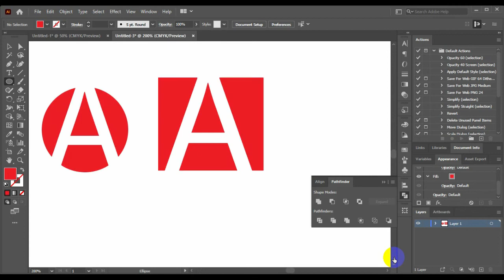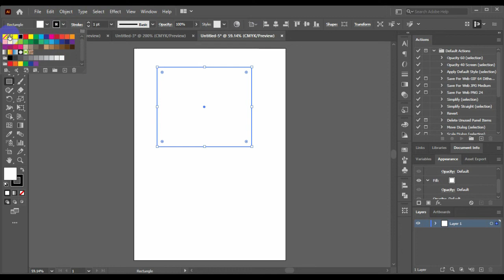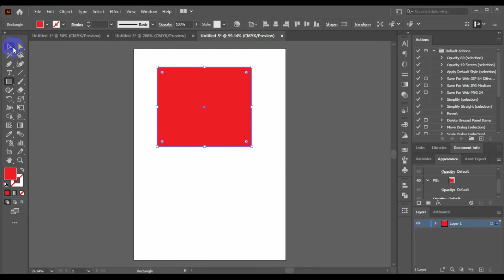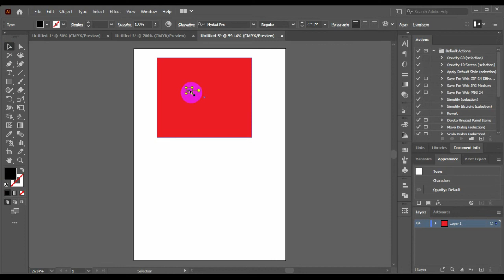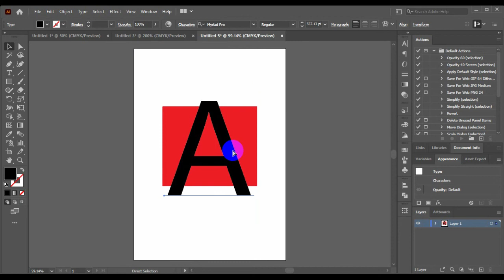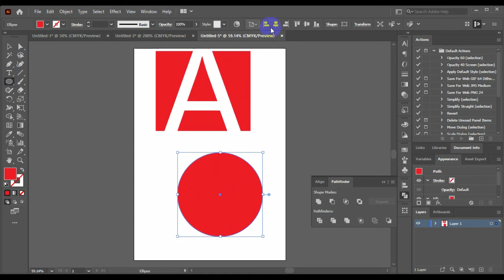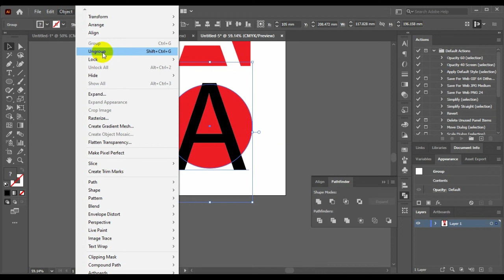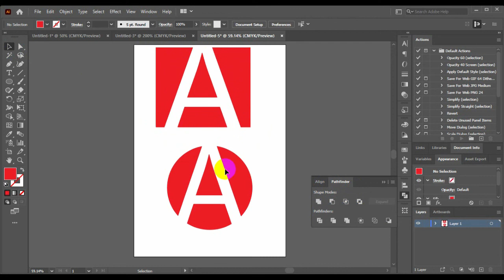Logo Design Hacks For Success in 2022, The Experts’ Guide To Logo Design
Hi, this is Esha Dewan professional graphic designer,  in this video I will show you how to  Logo Design Hacks For Success in 2022, The Experts’ Guide To Logo Design

 If you are in search of a Graphic designer Then I will tell you that, you are the right guy, I am experienced for 4 years. Especially I am an expert on, LOGO, BUSINESS CARD, T-shirt,  FLYER, Brochure, Icon&favicon, Book Cover, Photo Retching, Clipping Path, Product Design, and  Mobile/Web UX/UI,  AND TEMPLATE DESIGN. so I can work any critical condition and defiantly will work following your business point of view .
graphic design
A Letter Logo Design In 2022
logo design
business logos
versace logo
logo maker
insurance
dental insurance
term life insurance
car insurance
life insurance
insurance quotes
insurance companies
homeowners insurance
loans
personal loan
mortgage
quick loans
home loan
home equity loan
mortgage rates
payday loans
fedloan
business loans
reverse mortgage
mortgage rates
mortgage rates today
fha loan
freddie mac mortgage rates
wells fargo mortgage
attorney
lawyers near me
car accident attorney,
divorce lawyers near me,
lawyer,
family law,
personal injury attorney,
accident lawyer
credit
credit score
experian boost
credit score ranges
experian credit freeze
transunion credit freeze
chase business credit card
goodwill near me
salvation army near me
mba
bachelor degree
master
bachelors
master of arts
online finance degree
online degrees
online finance degree florida
online nutritionist degree
is an online finance degree worth it
blue hosting,
hosting,
vps,
web hosting,
best wordpress hosting convesion
claim,
state farm claims
geico claims
aflac claims
conference call
free conference call number
free conference calling
zoom conference call
conference phone
free conference call hd
conference call services
stockmarket
etrades
forex trading
day trading
options trading
crypto exchange
brokerage account
trade station
tradingview
trading
crm
adobe photoshop,
malware bytes
crm monday
smart sheet
hrms,
google account recovery
reiboot
restore iphone from backup
recovery,
restore from icloud backup
recovery account
transfer
android file transfer
file transfer
wetransfer free
send large files
send big files
large file transfer
send files
electricity
electrician near me
electric
electric company
green mountain power
the electric company
master class
class
cna classes
phlebotomy classes
rehab
outpatient rehab
rehab center
detox centers near me
drug rehab
inpatient rehab
alcohol rehab
minoxidil
botox
acupuncture
dialysis
uti treatment
anxiety medication
dupixent
aba therapy
adhd medication
cord bloo
cordblood center